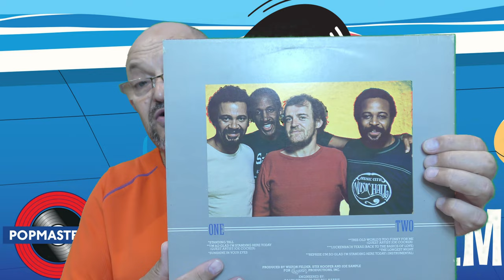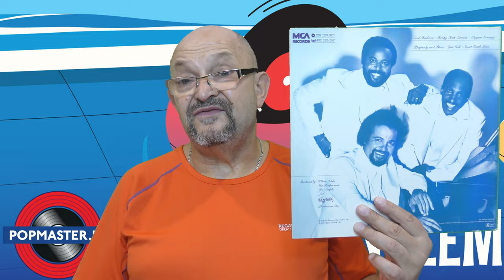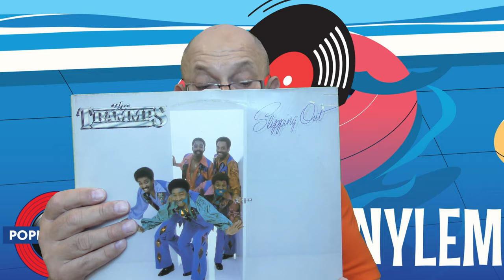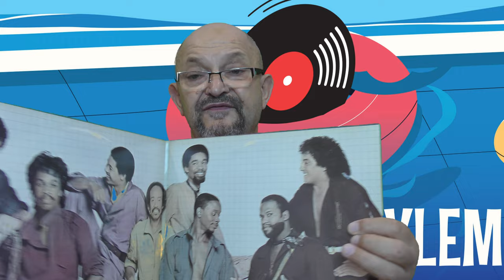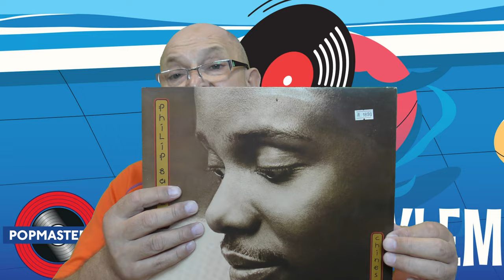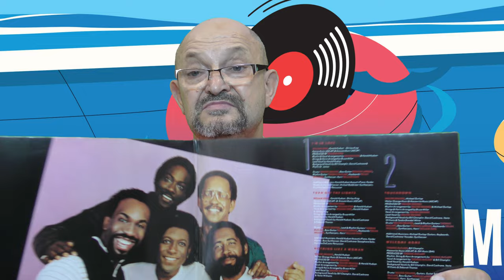Lato z Winylem (24). 2 tysiaki za Elvisa Presleya.